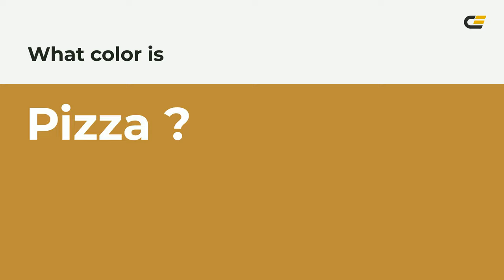Pizza color bf8d3c hex color - Yellow color - Cool color bf8d3c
What color is Pizza ? bf8d3c hex color - Yellow color - Cool color bf8d3c

Hex bf8d3c Color Code is also known as Pizza color.

Hex bf8d3c Color code in RGB color code model is created after adding 74.90% red color, 55.29% green color and 23.53% blue color.
Hex bf8d3c Color code in CMYK color (process color) code model is generated after subtraction of 0% cyan, 26% magenta, 68% yellow and 25% black.